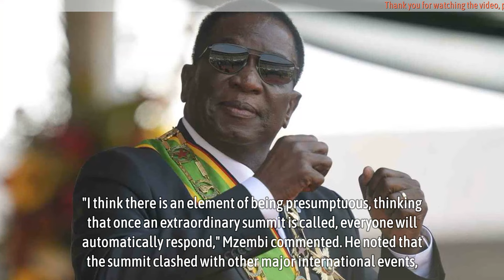Mnangagwa in rude awakening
Mnangagwa in rude awakening - A dramatic no-show by 12 out of 16 regional leaders at the Southern African Development Community (Sadc) extraordinary summit convened by Zimbabwe's President Emmerson Mnangagwa has sparked concerns about the bloc's credibility and the confidence regional leaders have in Harare's leadership.

The summit, which was one of Mnangagwa's first major tasks as Sadc chairperson since assuming the role in August, was initially expected to address the political turmoil in Mozambique following disputed elections. However, the meeting ultimately shifted focus to the ongoing conflict in the Democratic Republic of Congo (DRC).

What was meant to be a critical moment for regional cooperation and solidarity ended up with only four heads of state in attendance, a decision that surprised many political analysts and observers. Among the missing leaders were South African President Cyril Ramaphosa, Tanzanian President Samia Suluhu Hassan, and Zambian President Hakainde Hichilema, all of whom sent lower-level representatives in their stead.

*Source: thestandard